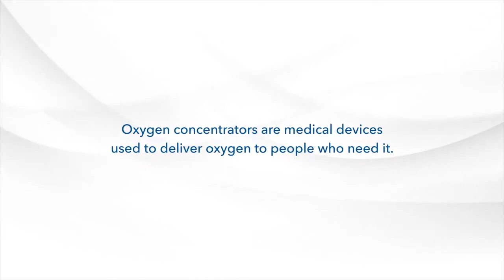Wie ein Sauerstoffkonzentrator funktioniert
Das Video erklärt, wir Sauerstoffkonzentratoren von Inogen funktionieren.